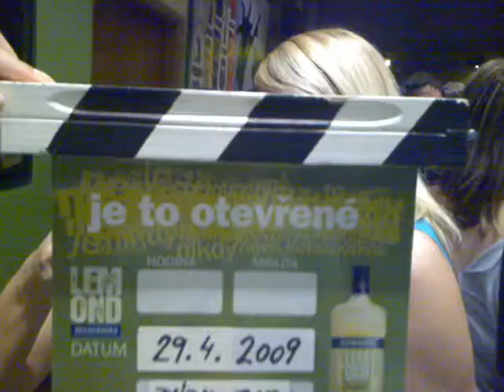29.4.09 Dýdy Baba - S Lemondem zažiješ nečekané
S Lemondem zažiješ nečekané :P